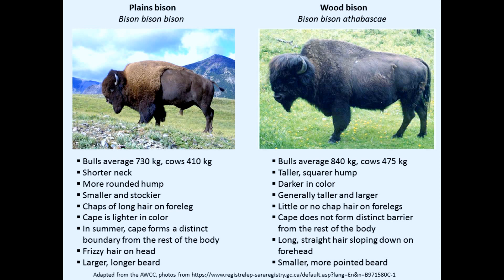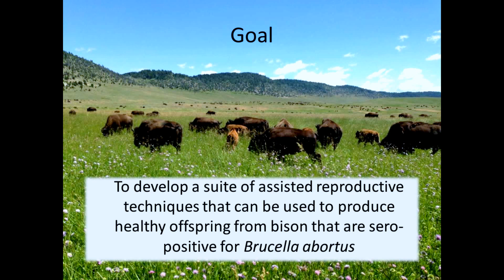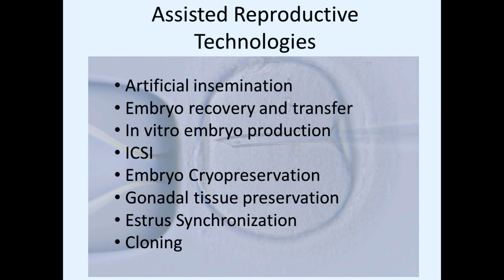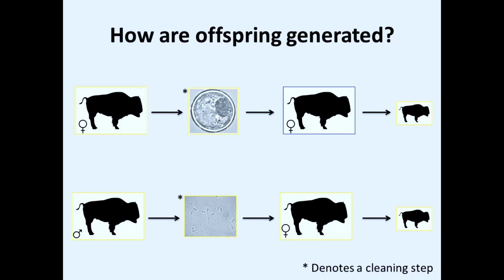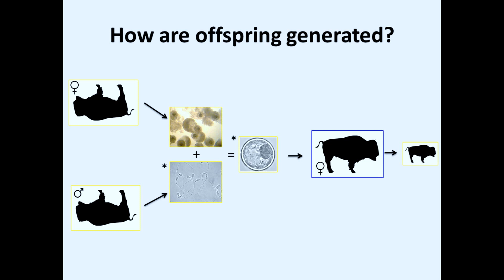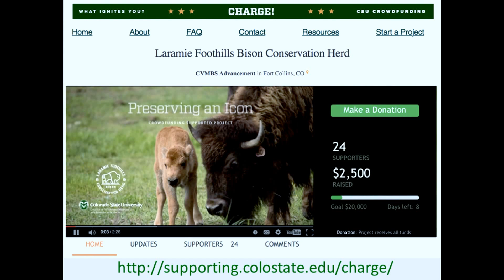Dr. Jennifer Barfield: Bison in You Backyard (Science on Tap Fort Collins)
Dr. Jennifer Barfield is an assistant professor of reproductive physiology at Colorado State University in the Department of Biological Sciences, where she co-runs a masters program in assisted reproductive technologies.

Jen has served as the lead scientist on the northern Colorado purebred bison reintroduction project, which is the topic of this talk.

This talk was given on October 26th, 2015, at Patero's Creek brewery in Fort Collins, Colorado.  The talk is about thirty minutes long, and is followed by a fifteen minute Q&A session.

For more information about Science of Tap Fort Collins, visit our Facebook